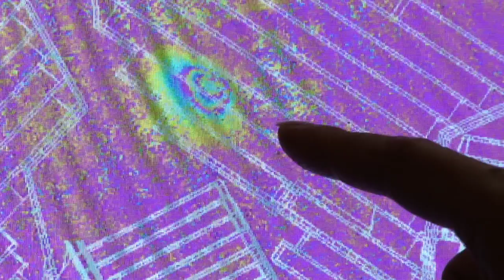Ground control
A UNSW team leads the world in quickly translating satellite imagery into data that aids rescue efforts in disaster zones.